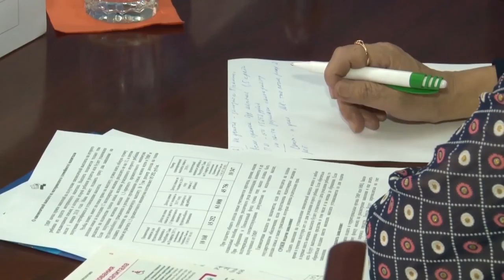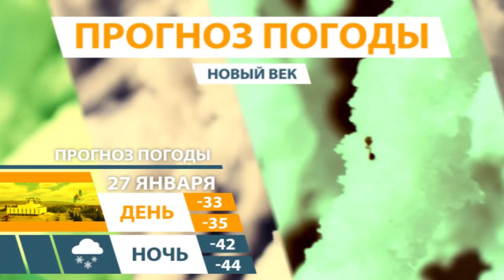НОВОСТИ ТУВЫ - ПОЖАР НА ЛЕВОБЕРЕЖНЫХ ДАЧАХ - 26.01.2018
Еще вчера в этом доме жила многодетная семья. Сейчас на этом месте пепелище. В 2 часа ночи в пожарно-спасательную службу Кызыла поступило сообщение о пожаре на левобережных дачных обществах.  На момент прибытия огнеборцев, дом горел открытым пламенем, который пожарным удалось локализовать только спустя. Сейчас сотрудниками испытательной пожарной лаборатории МЧС проводится более детальный осмотр места пожара.